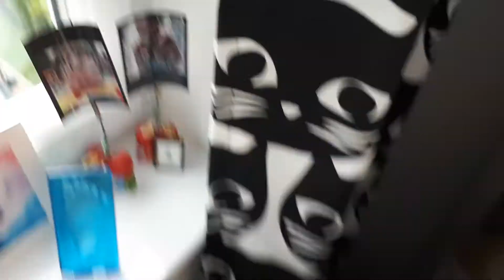Fuggler ep23:The invitation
Jump

The fugglers are invited to the definitely real holiday Park